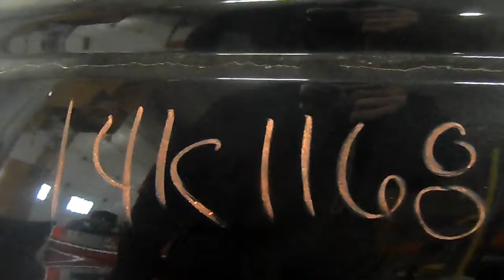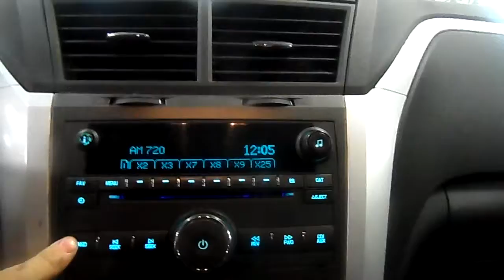14K1168 2009 CHEVY TRAVERSE LT,3.6,A.T.,FWD,92009 MILES,MORRISON'S AUTO SALVAGE YARD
14K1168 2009 CHEVY TRAVERSE LT,3.6,A.T.,FWD,92009 MILES,MORRISON'S AUTO SALVAGE YARD